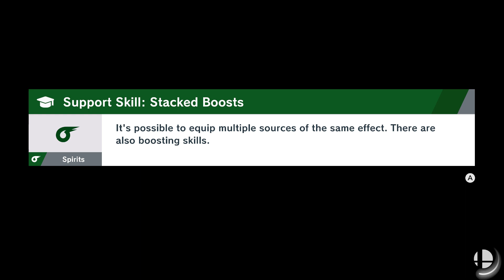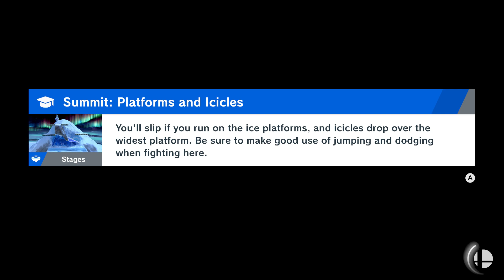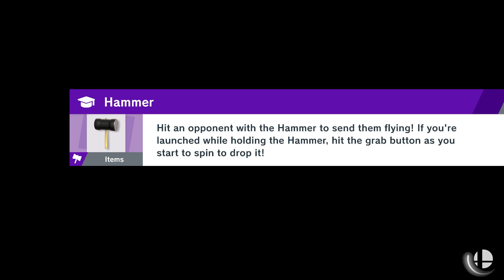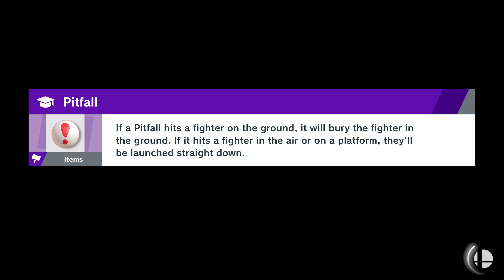Super Smash Bros. Ultimate - Let's Play World of Light 10 (Blind on Hard Difficulty)